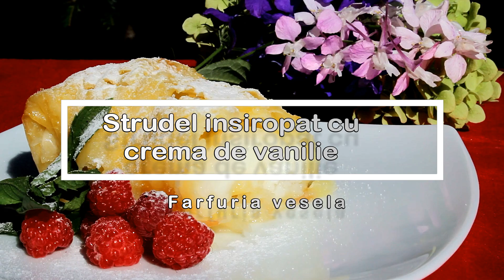Strudele insiropate cu crema de vanilie | Farfuria vesela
♨ 🍰  Reteta scrisa

si
Wondershare Filmora

Filmat si editat de mine, Dana.